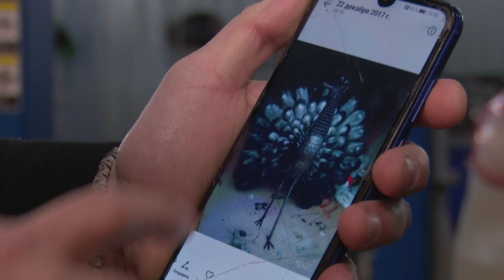Одинцовский Терминатор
Подручные материалы  - сломанный тренажер и автомобильные запчасти, почти месяц работы – и одинцовский Терминатор готов. Его создатель – Константин Калинин – рассказал, почему решил создать этого киногероя.